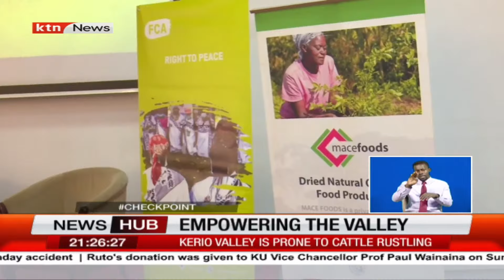Catholics around the world commemorate Palm Sunday